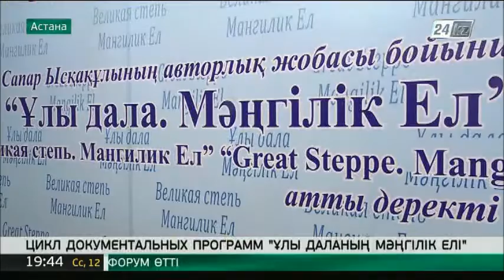Известный путешественник планирует создать уникальный фильм о Казахстане